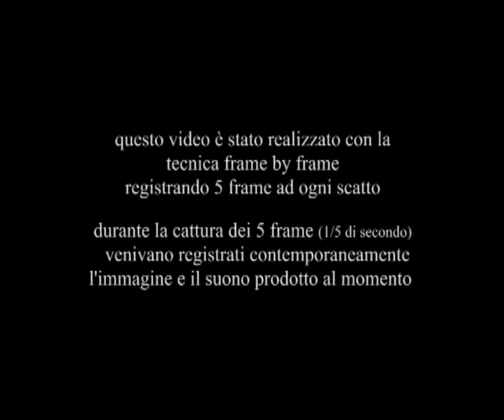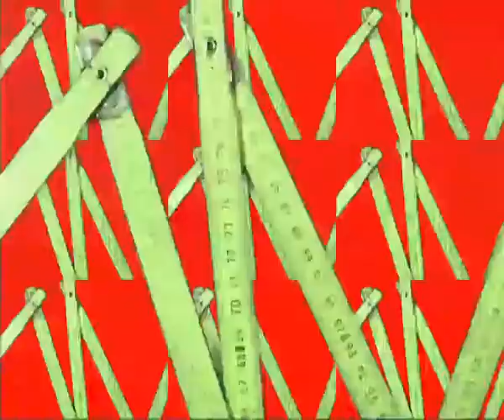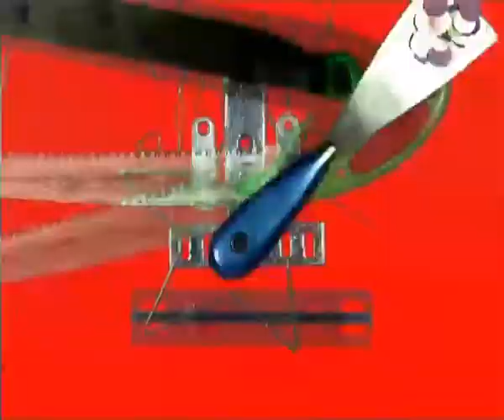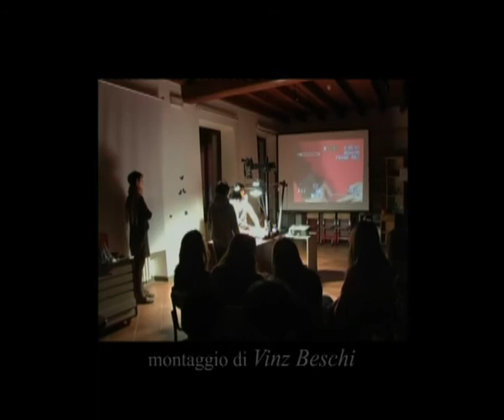cassetta degli attrezzi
è possibile animare il suono frame by frame (fotogramma per fotogramma) così come si fa per le immagini, "i cartoni" ?
Ci abbiamo provato, con la voce con il corpo e con gli oggetti. Registrando frammenti scomposti di suoni e immagini attraverso la tecnica dell'animazione abbiamo cercato di dare vita a una cassetta di attrezzi dove al suo interno martelli, pinze, chiodi...si sono animati realizzando un piccolo "concerto" danzato.
un video realizzato all'interno del laboratorio SOUND IN A FRAME organizzato dalla PInAC e ideato da Vinz Beschi e Irene Tedeschi con un gruppo di ragazze e ragazzi della scuola secondaria perlasca di I grado.